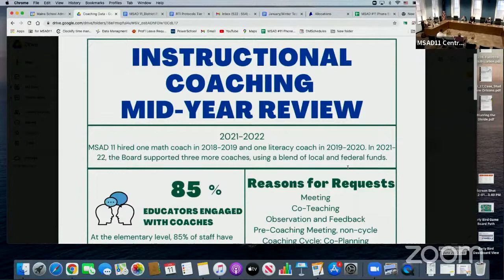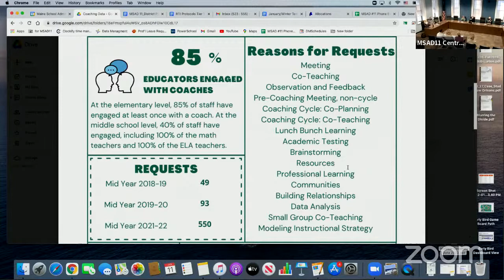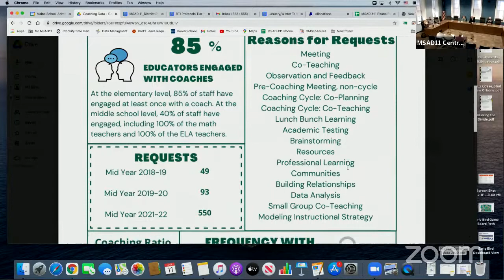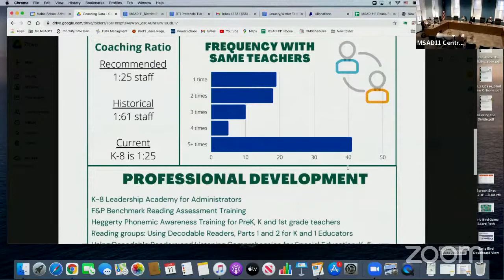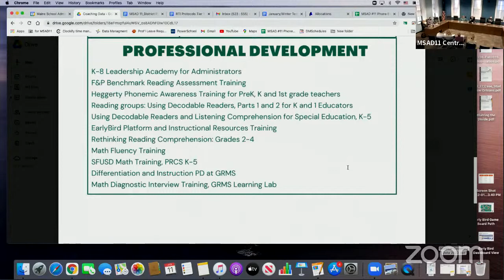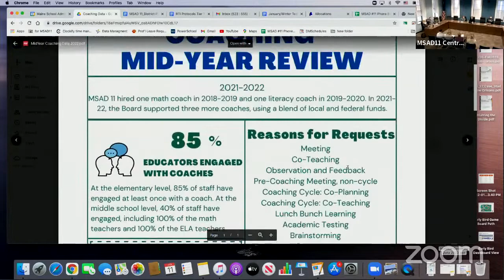MSAD11 Curriculum Committee Meeting 1/11/2022